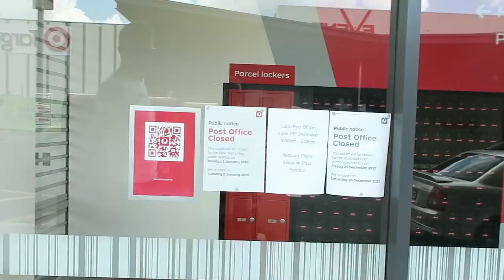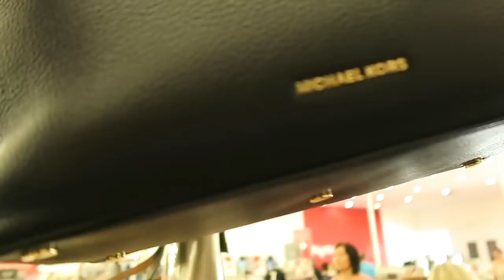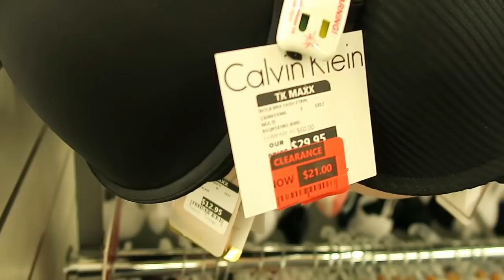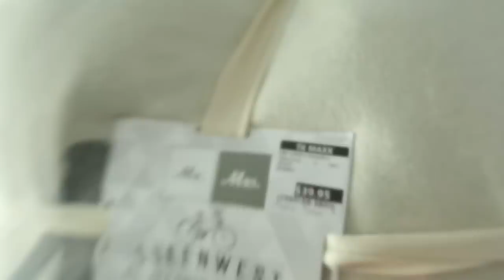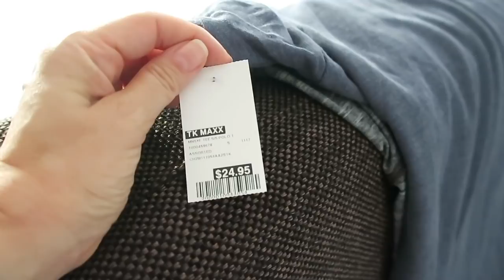Australijski Wąż w naszym ogródku😱🐍/male zakupy /Daily Vlog/ AUSTRALIA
Zapraszam również na inne moje filmiki ;)

MUZYKA
Nobody like you ( not your dope remix) Ktelyn Traver - copy right free music